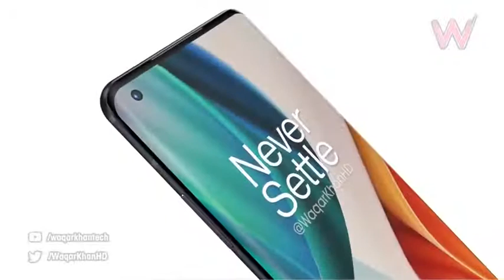OnePlus 9 Pro high-definition rendering: Snapdragon 888, Hasselblad four-camera, beautiful &material